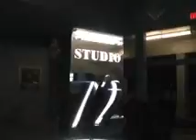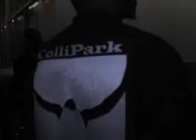DJ Scorpio Bash V Mr. Collipark, Yung Joc, Lil Scrappy, Gorilla Zoe, Killer Mike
Live from my birthday party at STUDIO 72 we had Yung Joc, Gorilla Zoe, Mr. Collipark, Killer Mike, Bushwick Bill, Lil Scrappy, Rasheedah, Kadalack Boys, and more were in the building!!